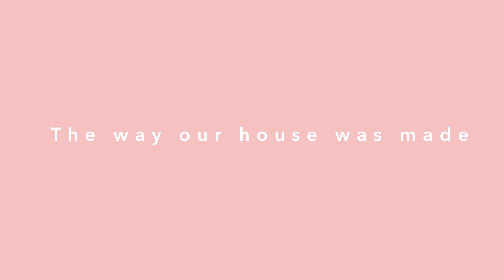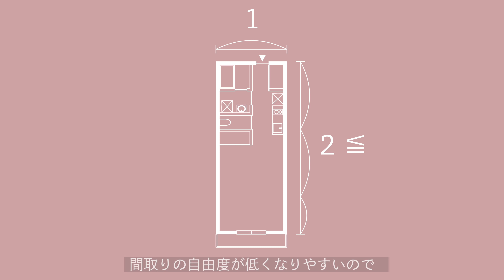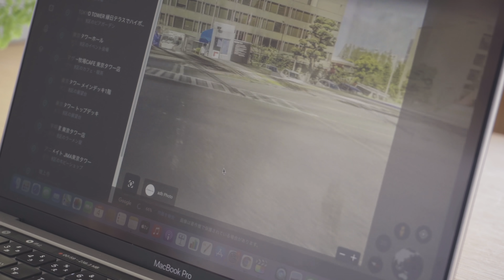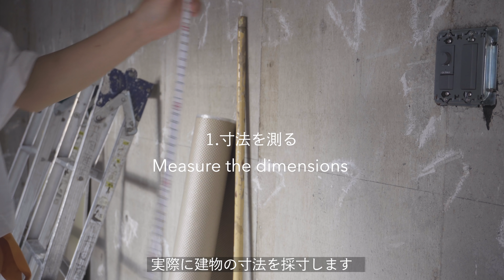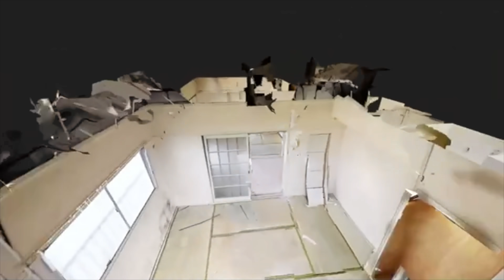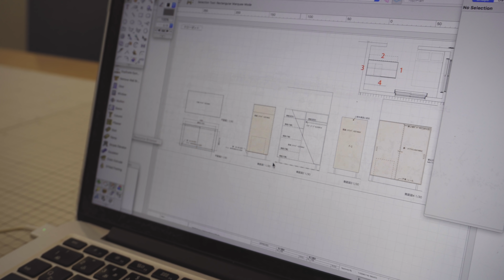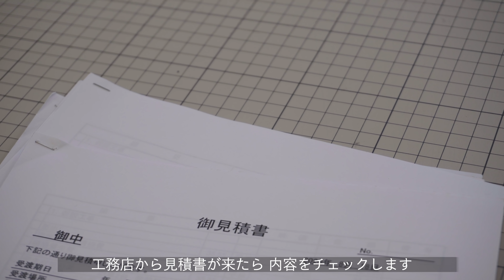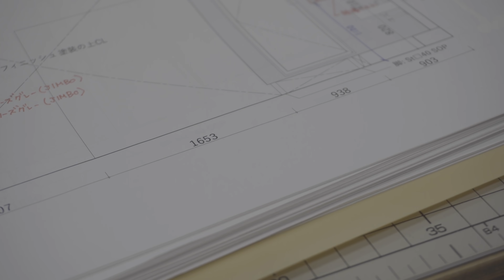【家ができるまで】建築家夫婦の小さくても良い家の見つけ方作り方 | 家は商品ではなく一緒に創る物語 | 劇的ビフォーアフター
●Instagram ☞somosomo | 建築家夫婦の日常

今回は、私たちの家ができるまでをご紹介します🌿

この家に引っ越して1年ほど経ちました。
私たちは夫婦で建築士なので、築50年の団地を自分たちで設計して、暮らしています。家を選ぶときや設計するときの過程を動画にしました。

小さな家にも職人や大工さんがたくさん関わって作られています。
設計段階で何度も何度も検討していた空間が出来上がったときは、
ずっと考えてたものにやっと出会えたような不思議な感覚になります😊

私たちは様々なタイプの建築を設計しますが、「家」ほど住まう人の価値観が反映される空間はないと感じています。
だからこそ、家は”商品”としてあるのではなく、暮らす人の考えに寄り添って”つくるもの”ではないかと思います。

私たちの家ができるまでを、ぜひご覧ください😊

0:00　start
1:31　our way to find a house (家の見つけ方)
3:48　location survey (現地の調査)
5:29　Design study (間取りやデザインの検討,基本設計)
8:23　Detail Design (見積もり図面の作成,実施設計)
10:15　Construction Supervision (現場監理)
11:56　somosomo

●Music☞
Answers to Questions by Logan Pilcher
Head over Heels Paper Planes
Tears Under the Sun by Dan Pundak
The Current, the River and the Undertow by Michael Shynes
Picture Frame by Paper Planes